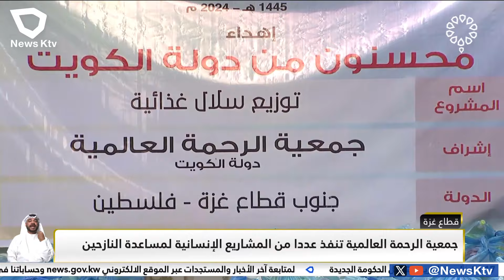جمعية الرحمة العالمية تنفذ عددا من المشاريع الإنسانية لمساعدة النازحين